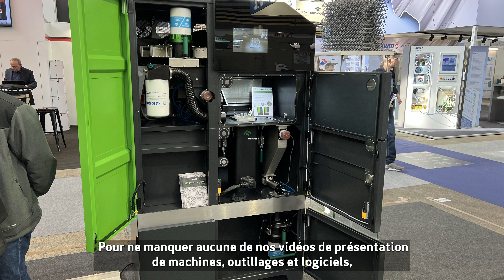Impression 3D fusion laser sur lit de poudre à gestion simplifiée de la poudre One Click Metal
* Plus d'Actualités Machines, Logiciels, Outillages :
Interview de Samuel MAZUY de DECIP.